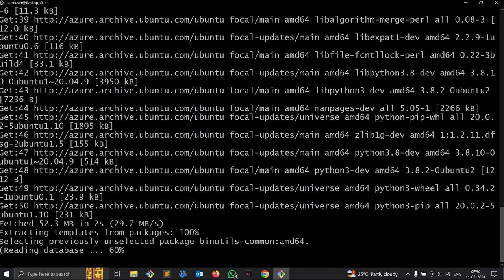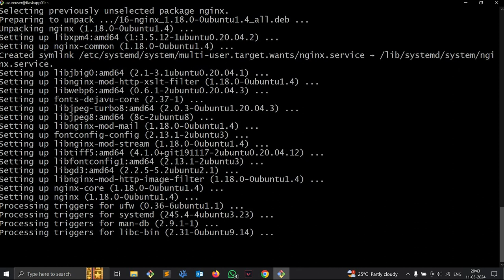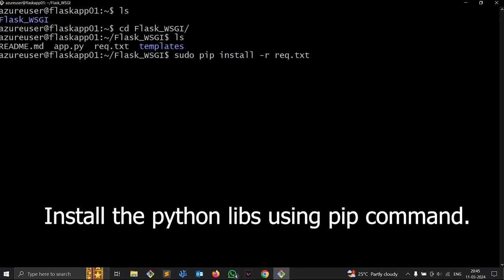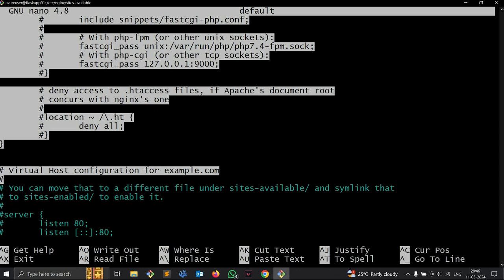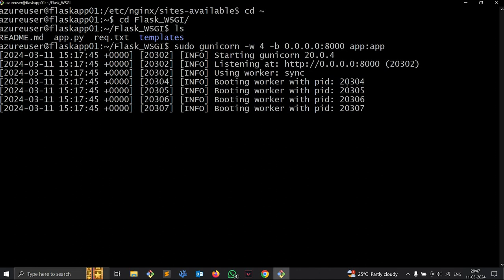Hosting Python Flask app using WSGI server with Nginx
🚀 In this video, we'll dive into the world of web hosting with Python Flask app using WSGI server alongside Nginx! 🐍🌐 Whether you're a seasoned developer or just getting started, understanding how to deploy Flask applications efficiently is crucial.

Join us as we explore the process step by step, from setting up your Flask app to configuring Nginx as a reverse proxy server.

💻 Get ready to elevate your web hosting game and ensure seamless performance for your Python web applications. Don't miss out - hit play now and let's get started on this exciting journey! 🎥